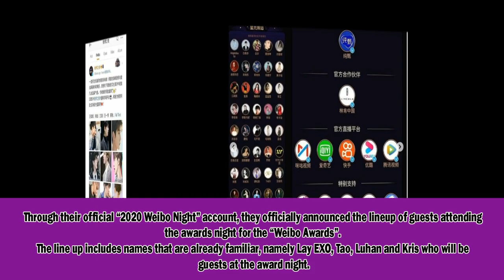confrimed LAY EXO, TAO ,LUHAN AND KRIS ATTEND "2020 WEIBO NIGHT"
thanks to watching, dont forget to ubscribe for information exo news ^^